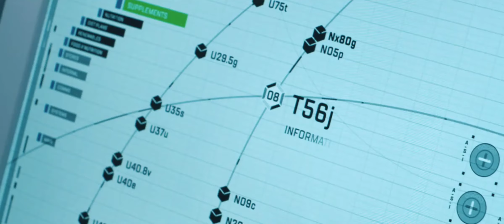Поколение-Вояджер 2021 трейлеры 2021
Русский трейлер фильма Поколение Вояджер 2021 года

Русские трейлеры к фильмам, сериалам и играм! Интересные ролики о фильмах и их съёмках! Новости,промо,трейлеры,даты выходов фильмов и сериалов только у нас

• Оригинальное название: Voyagers
• Страна: США, Чехия, Румыния, Великобритания
• Дистрибьютор: Наше Кино
• Режиссер: Нил Бёргер
• Жанр: фантастика, триллер, приключения

• В главных ролях: Колин Фаррелл, Тай Шеридан, Лили-Роуз Депп, Айзек Хемпстед-Райт, Вивеик Калра, Финн Уайтхед, Арчи Рено

Они были рождены для этой миссии. Высокоинтеллектуальные и бесстрастные. Они должны спасти человечество, продолжив жизнь на далекой планете. Но вскоре команда открывает секрет экспедиции: средство защиты — это средство контроля. Когда контроль ослабевает, на свободу вырываются чувства и желания, а вместе с ними их темная сторона — страх и жажда власти. И уже неизвестно, какой враг страшнее — тот, что в глубине космоса, или тот, что внутри.

трейлер